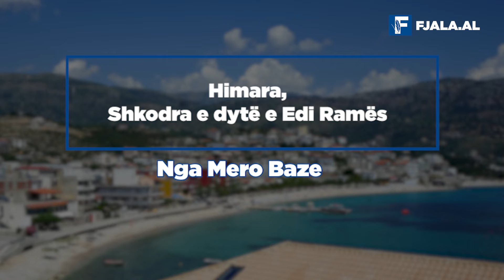Himara, Shkodra e dytë e Edi Ramës/ Nga Mero Baze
Socialistët e tjerë, sidomos ata që drejtojnë bashkitë bregdetare, kanë arsye të mos jenë shumë të gëzuar me fitoren në Himarë. Pas Shkodrës, që ishte fitorja më politike e Edi Ramës më 2023, fitorja e Himarës është fitorja e dytë, që tashmë do të jetë basti personal i tij.

Ashtu sikundër brenda vitit Shkodra u shndërrua në polin më të madh të investimeve bashkiake në vend, me projekte që po çlirojnë një potencial të pazakonte turizmi në një qytet që për tridhjete vjet ishte izoluar në kullën e tij të “gjakmarrjes” me socialistët, Himara rrezikon të kthehet në një pol të ri që do thithë gjithë investimet qeveritare për bregdetin e jugut.

Ambicia e Edi Ramës për të dëshmuar se Himarën nuk e donte për të treguar epërsi politike, por për projektin e tij të madh të turizmit në Jug, i cili në fakt mund të komplikohej me një kryebashkiak me axhendë nacionaliste, tani ka lënë topin në fushën e tij.